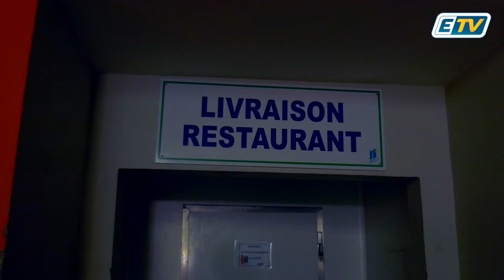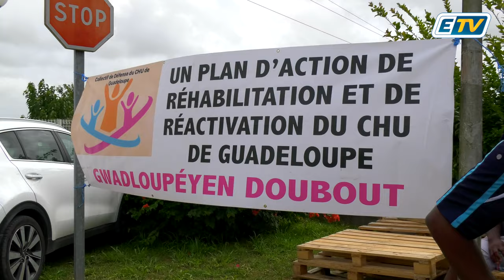CHU: La mobilisation ne faibli pas... et les problèmes persistent!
"On sert pas correctement à manger aux patients"

Le cuisinier du CHU est en colère ⤵️